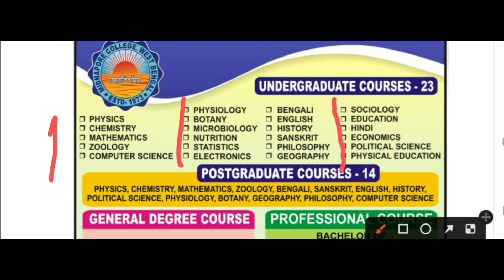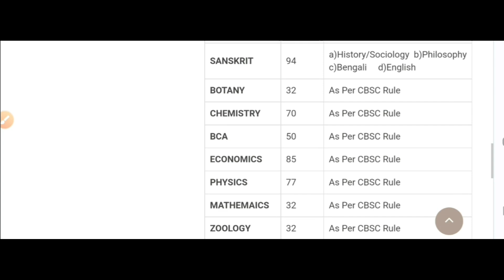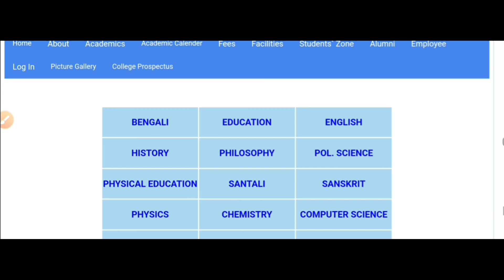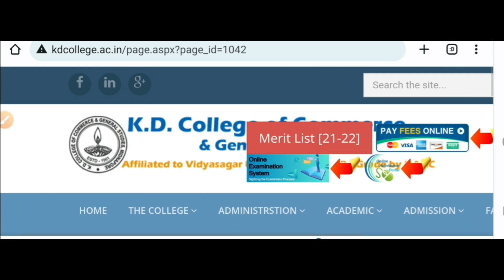পশ্চিম মেদিনীপুরের সেরা কলেজ: Paschim Midnapore Best Colleges: Top College:WB College Admission 2023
West Bengal College University Admission 2023. WB ug pg admission 2023. Top colleges in Paschim Midnapore District. Review. See the video.

Content Includes-
Paschim Midnapore best colleges,
Paschim Midnapore best college,
top colleges in Paschim Midnapore,
vidyasagar university admission,
vidyasagar University best colleges,
Midnapore colleges admission,
top college in Midnapore,
West bengal best college admission 2023
Midnapore college,
raja narendra lal khan women's college,
bhatter college,
kharagpur college,
garhbeta college,
pingla thana mahavidyalaya,
sabang sajanikanta mahavidyalaya,
belda college,
chandrakona vidyasagar mahavidyalaya,
k.d. college of commerce and general studies,
Visva Bharati University pg admission 202e